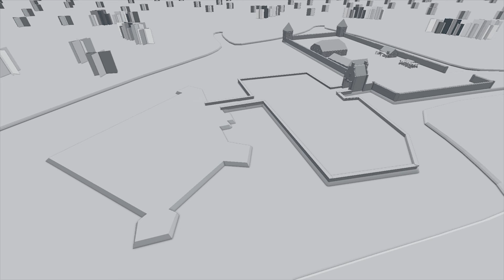Zelem Castle as it existed in the 15th Century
Experience the historic Zelem Castle as it existed in the 16th Century thanks to this impressive 3D visualization.